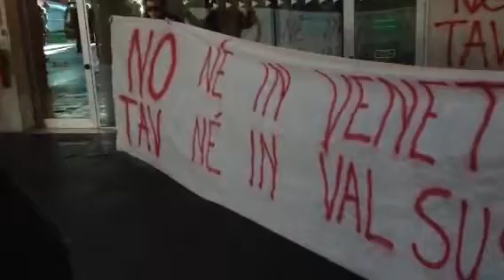16.2.12 Venezia- mobilitazione verso la val susa